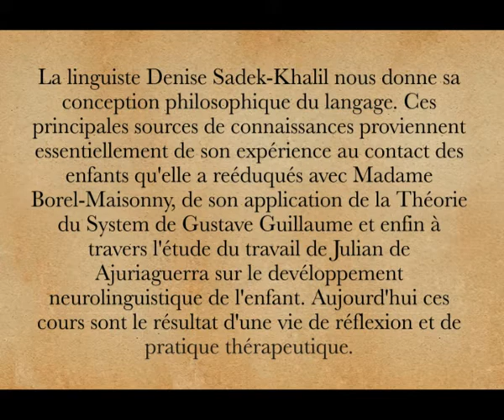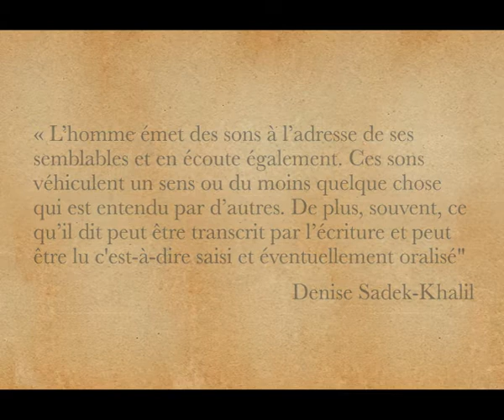BDA PERSPECTIVES Denise Sadek-Khalil